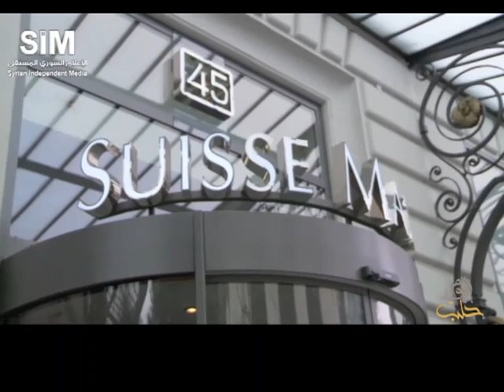معاناة الصحفيين في تغطية مؤتمر جنيف2 وسقطات وفد النظام